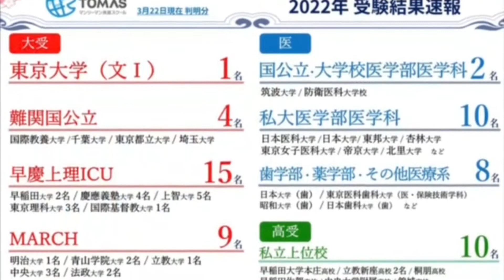Dictation Challenge (PR1 中級) No.535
535番の中級です。こちらの動画のディクテーション投稿期限は、5/6(金)20:00 です。

投稿方法

1. メールタイトルに、Dictation Challenge (レベル）NO.(番号）と記入。
2. 本文にはファーストネームを忘れずに。必ずDictationした画像を添付。
3. 全校共通メールアドレスと、所属スクールに送信。
4. 各動画の参加期限は、投稿翌日の20:00まで。